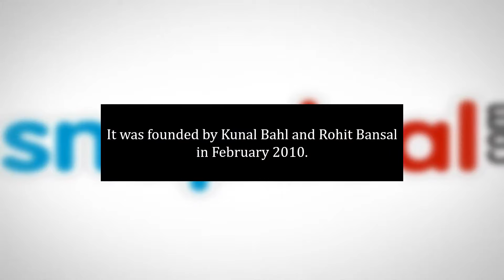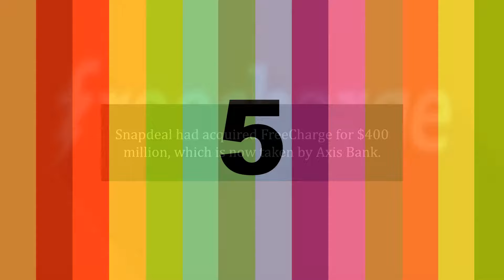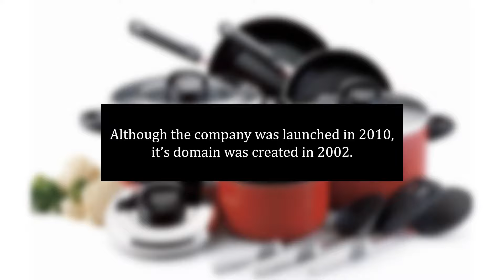10 Quick Facts About Snapdeal | Snapdeal Company Profile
Here is a list of interesting and random facts about Snapdeal.com

Snapdeal is an Indian e-commerce company.
It was founded by Kunal Bahl and Rohit Bansal in February 2010.
It is headquartered in New Delhi, India
Its major investors are SoftBank, Premji Invest, Alibaba, Blackrock, eBay, Nexus Ventures, Intel Capital, Ratan Tata and many more.
Snapdeal had acquired FreeCharge for $400 million, which is now taken by Axis Bank.
It has over million users, 3 lakh sellers and delivers in 6000+ cities.
It has also launched DEN-Snapdeal TV shop.
In 2016, Snapdeal had a new brand identity with “Unbox Zindagi”, which was a huge success.
Although the company was launched in 2010, it’s domain was created in 2002.
In 2011, Snapdeal had installed 15 handpump in a village named Shiv Nagar. The village has changed its name to Snapdeal.com Nagar.